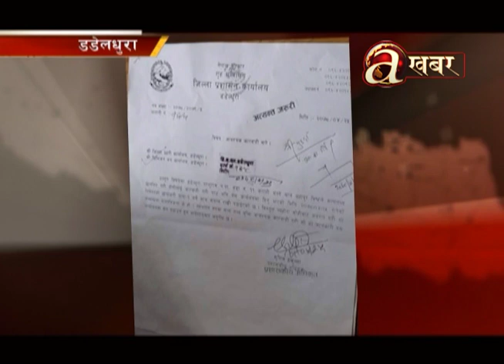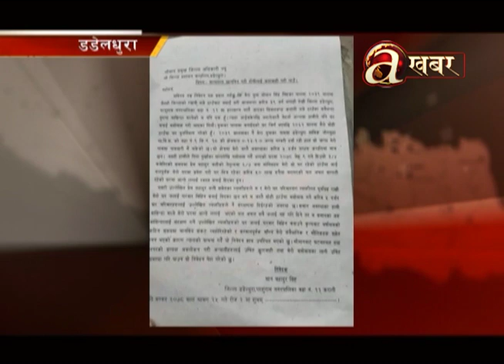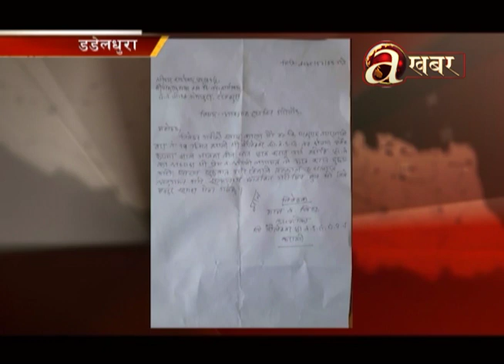घर आगजनी गर्नेको बन्दुक र मृगको शिकार !!